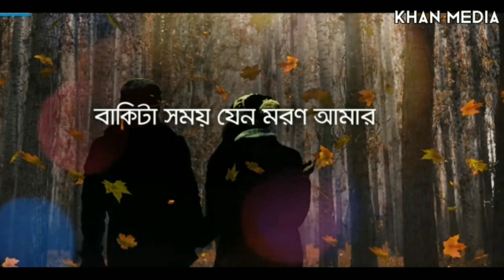"jetuku Somoy Tumi Thako Pashe" song cover by 'Shamsul Islam' | Bangla Song